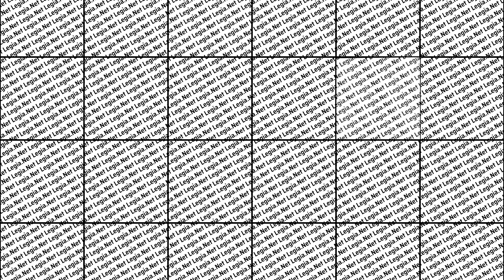Oprawa kibiców Legii na meczu ze Slavią